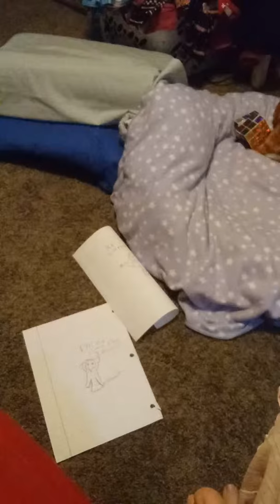April 7, 2019